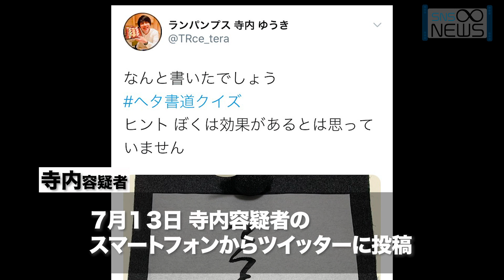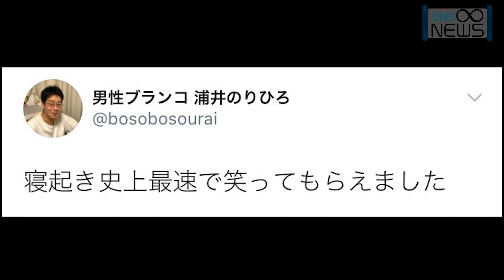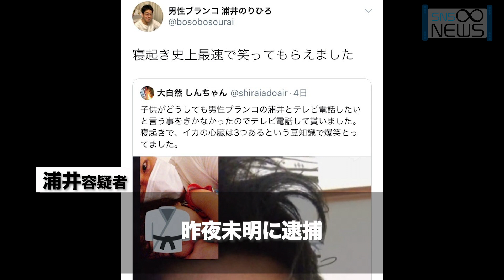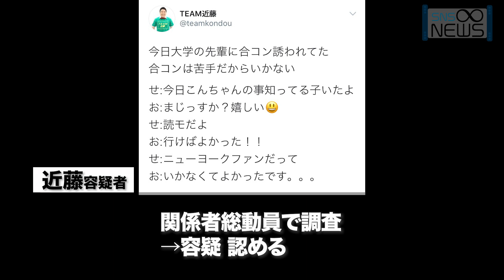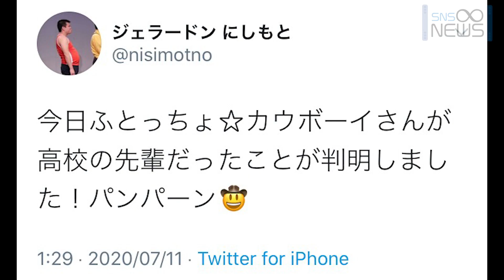【逮捕者続出】『無限大∞SNSニュース 7月号』【吉本自宅劇場】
ヨシモト∞ホールがお届けする【吉本自宅劇場】！
『無限大∞SNSニュース 7月号』

《出演》
ラフレクラン 西村
ランパンプス 寺内
ラフレクラン きょん
インディアンス きむ
男性ブランコ 浦井
大自然 しんちゃん
TEAM 近藤
ジェラードン にしもと
アイロンヘッド 辻井

芸人たちのSNSから、最新の情報をピックアップする企画の第２弾！
∞ホールスタッフが記者となり、芸人たちのSNSを監視し続けていた所、そこは犯罪の温床と化していた…
逮捕者続出！？凶悪犯罪だらけの無法地帯！
そんな芸人SNSの実態を、ラフレクラン西村をキャスターに、ニュース形式でお届けします！

毎日21:00からヨシモト∞ホール公式YouTubeチャンネルにて動画配信中！

【ヨシモト∞ホール】
東京都渋谷区宇田川町31-2 渋谷BEAMビル 地下1階

【ヨシモト∞ドーム】
東京都渋谷区宇田川町31-2 渋谷BEAMビル 7階

ヨシモト∞ホール